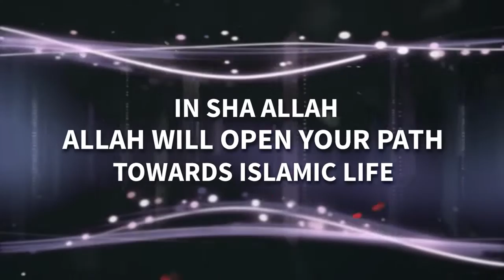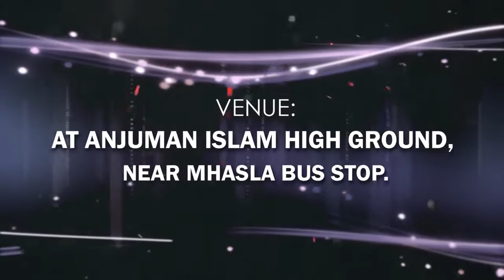Promo-1 Day Tahafuzz e Shariyat Conference-Mhasla, Raigad Konkan 13-01-19 10AM to 10PM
JAMIAT AHLE HADEES HIND
who Published it on Jan 10, 2019